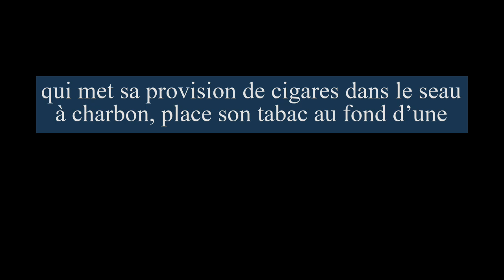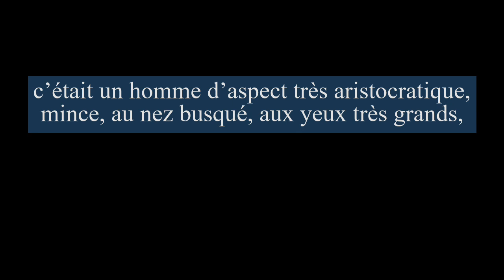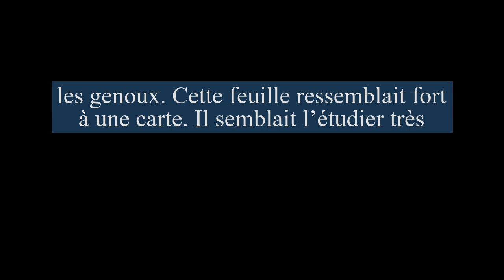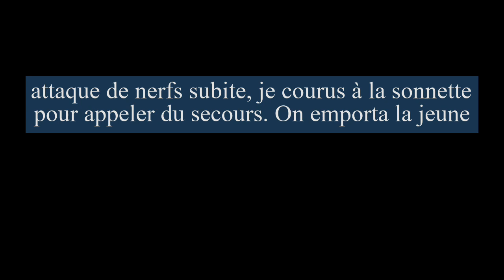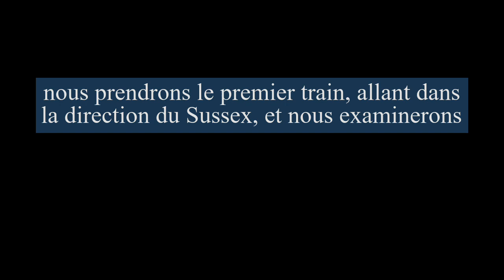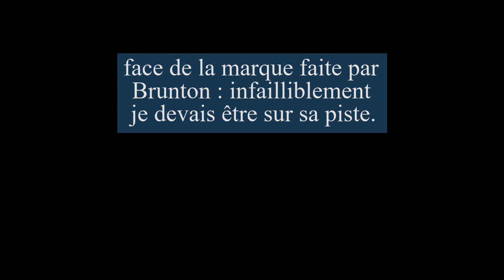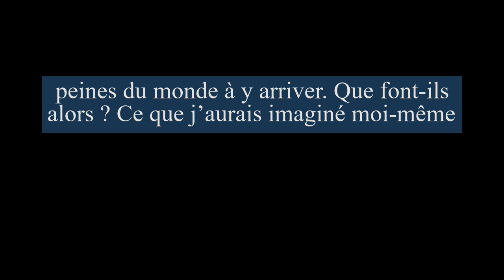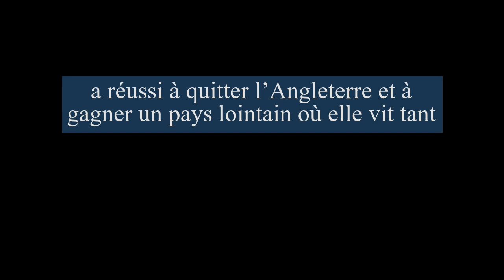Le Rituel des Musgraves - Sherlock Holmes - Livre Audio avec sous-titres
French Audiobooks with subtitles/texts  : La bonne et le sommelier des Musgrave ont disparu. Cette vieille famille aristocratique anglaise possède un rituel que chacun des descendants doit accomplir lorsqu'il atteint l'âge adulte : une formule à déchiffrer, qui donnerait accès à un lieu secret...